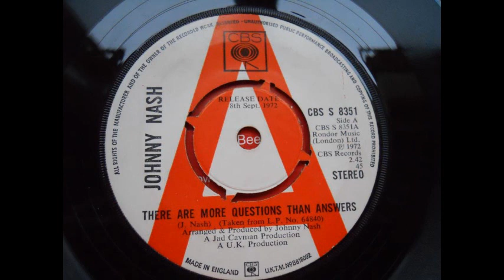johnny nash - there are more questions than answers